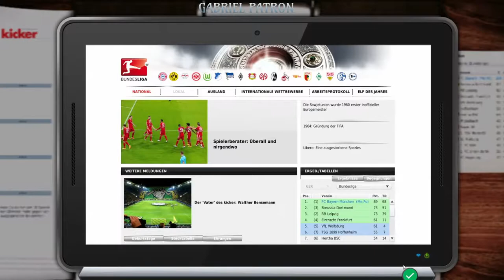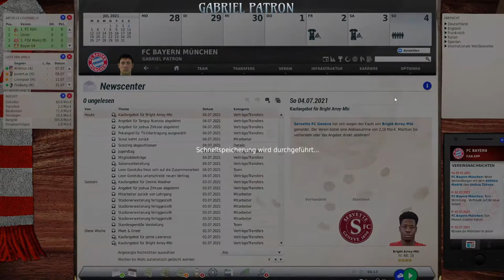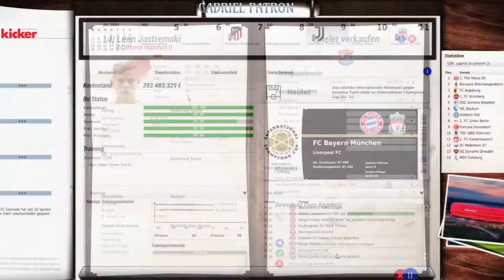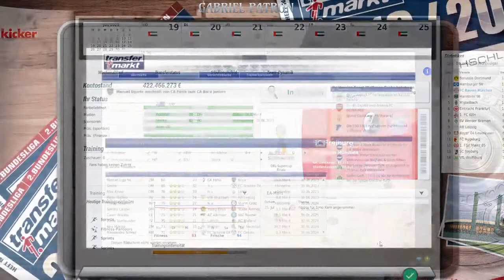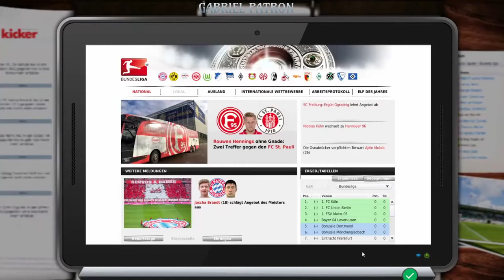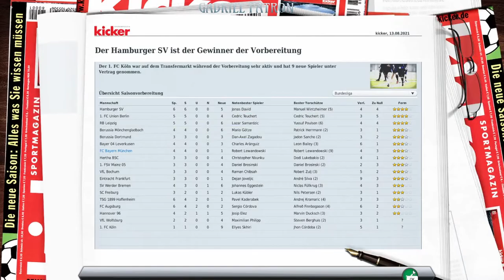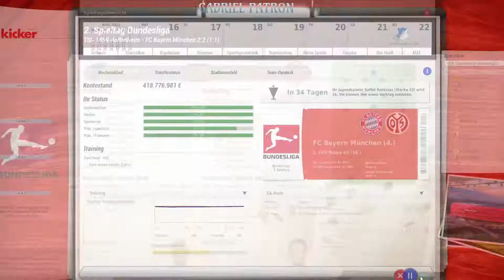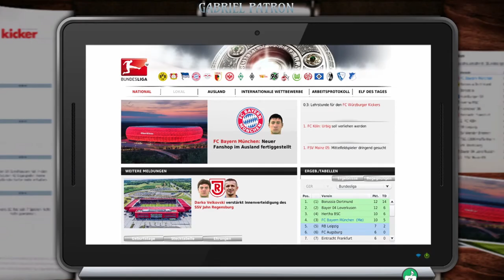Let’s Play Fussball Manager 21 FC Bayern #002 [Deutsch/Ger] CL Finale + Anfang der neuen Saison ⚽️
⚽️ Let’s Play Fussball Manager 21 FC Bayern München auf schwer #002 [Deutsch/German] ⚽️
⚽️ CL Finale + Anfang der neuen Saison ⚽️

Hi Leute,

Aries Beats [80s Retro Pop Rock & Synthwave Music]

00:00​​ - Aries Beats - Dreams 2020
04:36​​ - Aries Beats - Saxophone Jam
07:54​​ - Aries Beats - Kids
11:20​​ - Aries Beats - Sonic B Boy
14:22​​ - Aries Beats - UpBeat 2
18:02​​ - Aries Beats - Synthwave Piano
21:05​​ - Aries Beats - Celestial Bodies
25:02​​ - Aries Beats - Neowise
27:49​​ - Aries Beats - Night Ride
32:13​​ - Aries Beats - Infinity
35:38​​ - Aries Beats - Turbo Rush
38:46​​ - Aries Beats - Stranger Things
42:29​​ - Aries Beats - Retro Wave
46:00​​ - Aries Beats - Heavy Synthwave Party
50:31​​ - Aries Beats - 90s Retro Electro EDM
54:47​​ - Aries Beats - Synthwave Rhythmics
59:01​​ - Aries Beats - 80s Party All Time

Vielen Dank für deine tolle Musik und
das man sie kostenlos verwenden darf. 😊